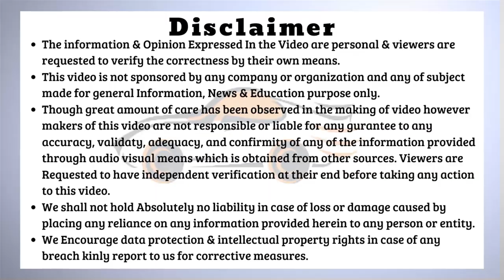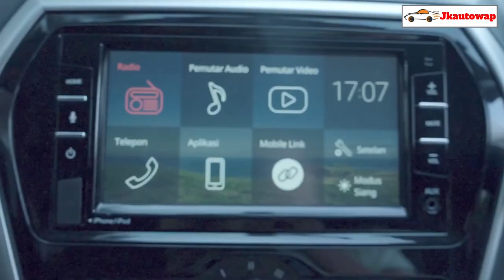Upcoming Datsun Redi Go Facelift,3 लाख में धुरंदर कार